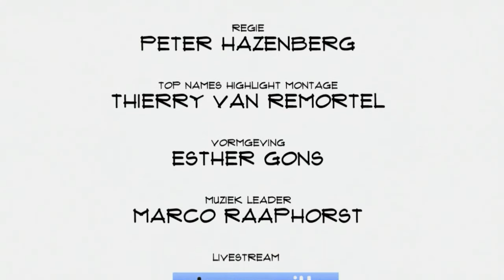Laurens Waling (Part Up): "Wij zijn een marktplaats voor team work"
Hiërarchie is ouderwets. Op basis van vrije wil samenwerken in losse projecten is de toekomst. Het verhoogt de werkvreugde en zorgt voor een eerlijker verdeling van werk. Dat is althans het gedachtengoed van Part Up. Founder Laurens Waling vertelt in Top Names over werk, tribes en practice what you preach.